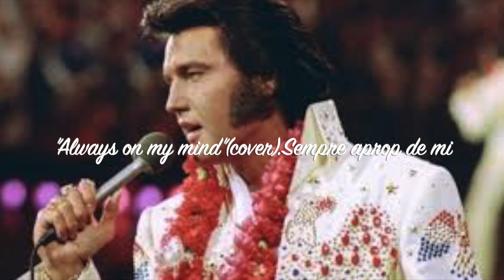"Always on my mind".(COVER)"Sempre aprop de mi".Elvis Return.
traducció,música i veu:toni Terrades Fuster.Es intentar entendre en un cor mediterrani el sentiment d´una veu com la del rei Sr. Elvis.